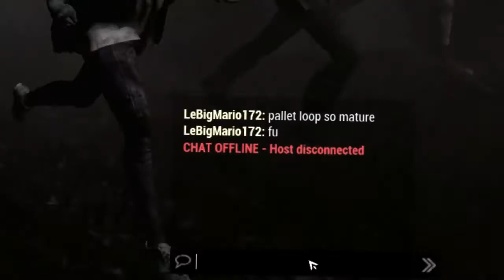THIS DEAD BY DAYLIGHT AND THIS FUNNY MOMENTS #1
(LeT'sGo Watch)

0:02 - Summer Daze 05 - Håkan Eriksson
1:58 - Barnyard Rumble 3 - Håkan Eriksson
3:35 - Sad Emotional Piano Music - Gaming Background Music (HD)
5:27 - Enya - Only Time
5:42 - Silent Movie Stumble 10 - Håkan Eriksson
7:51 - Oldtime Dixieland Band 1 - Magnus Ringblom